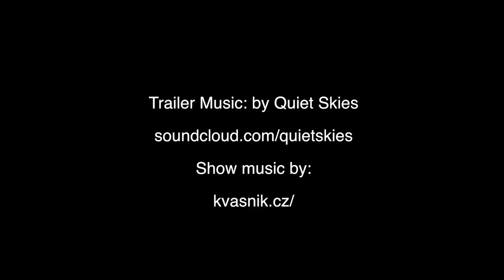The Story Box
The Story Box by a dandypunk is now taking bookings for special events, conventions, festivals etc. Custom options available. Please share with entertainment agencies, event planners and friends who might be interested. Thanks!

Footage from: Le Plus Grand Cabaret du Monde